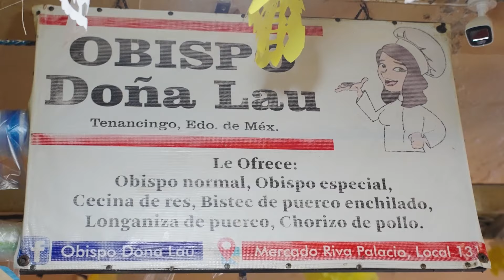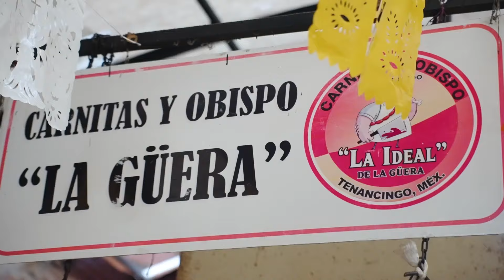TACOS de OBISPO en TENANCINGO, ESTADO de MÉXICO